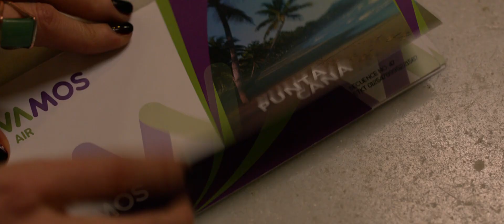Caribe, todo incluido - Trailer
Caribe, todo incluido - Trailer Oficial (2020)

Sinopsis: Alicia es engañada por su novio de toda la vida, y acaba en Punta Cana invitada por su mejor amiga para olvidarse de su ex. Por otro lado, el socio de su ex-novio acaba también en Punta Cana, buscando una piedra de alto valor robada por su socio.

Dirección: Miguel Ángel García de la Calera
Reparto: Hiba Abouk, Cristina Castaño, Marc Clotet, Alejo Sauras, Terele Pávez, Vicente Santos, Melymel, Gerald Ogando, Isaac Saviñón, Jalsen Santana, Josel Hernández, Ritchie Paul Gutierrez...